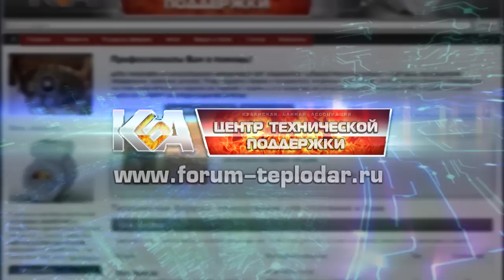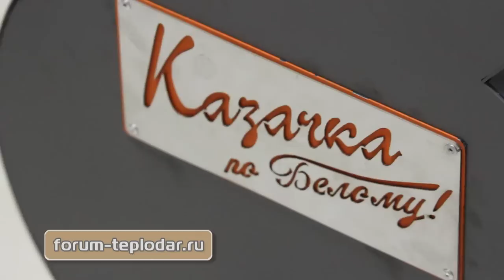Камни в печь для бани — Форум КБА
Какие камни лучше для бани и какие они имеют свойства. Камни должны быть прочными, износостойкими, в них должны отсутствовать вредные примеси.